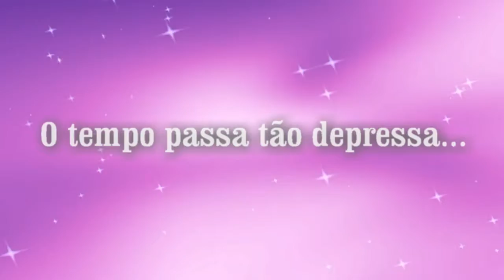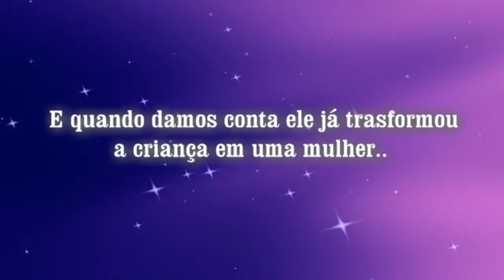Meus 15 Anos Beatriz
15 Anos Beatriz Oliveira